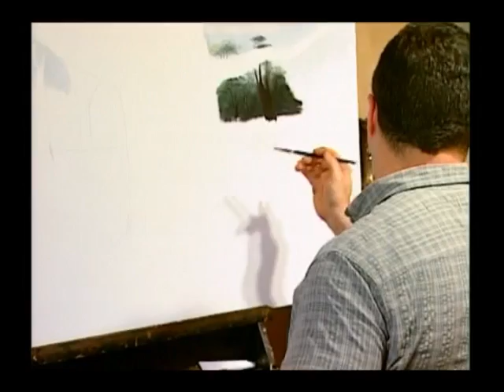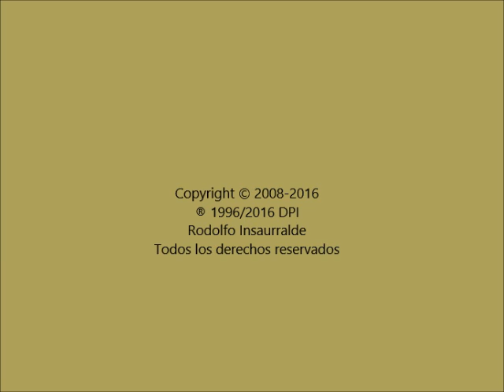Rodolfo Insaurralde - Paisaje Tutorial 2 Follaje y Ramas